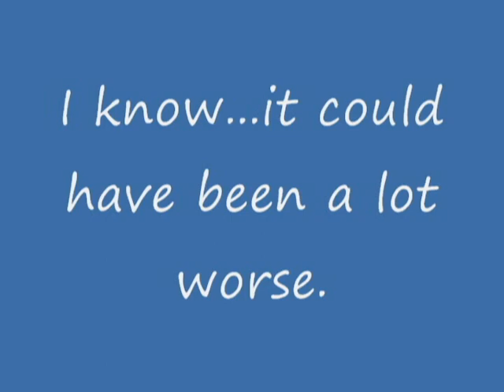My 1st EXI 450 SE video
Putting around in my yard. Not really enough room for anything exciting. Just out of view of the camera to the left and right are trees and a telephone pole and overhead are power lines.